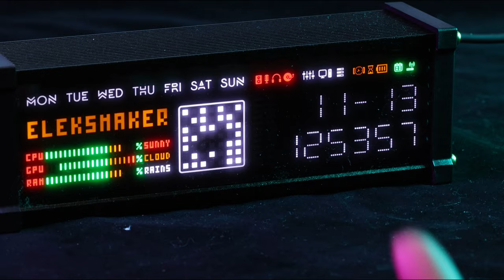Eleks WFD Clock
This product is now on Drop.com

Eleks
Enclosure material: Aluminum and ABS
Controls: On-device buttons and software integration
Macro display: CPU, GPU, RAM usage (requires driver)
Precise clock chip
Connectivity: USB-C
USB power requirements: 5V
Compatibility: Windows 10 or above
Weight: 16.7 oz (478 g)
Dimensions: 6.3 x 1.7 x 2.1 in (16.1 x 4.3 x 5.3 cm)